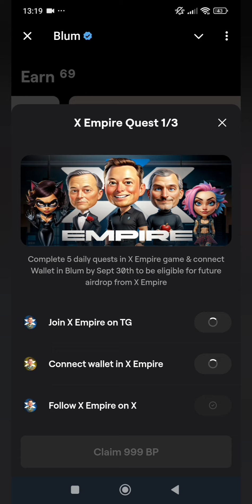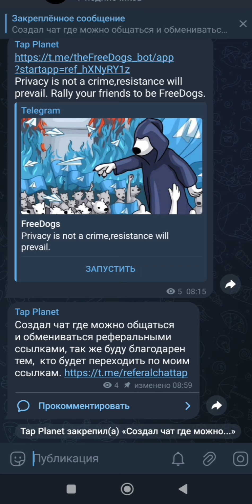Комбо к проектам Telegram 19.09